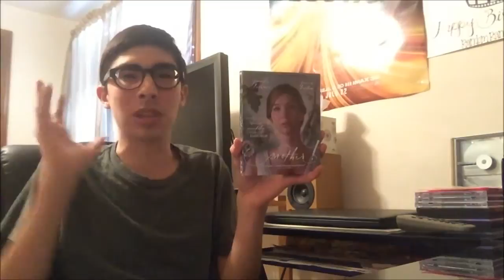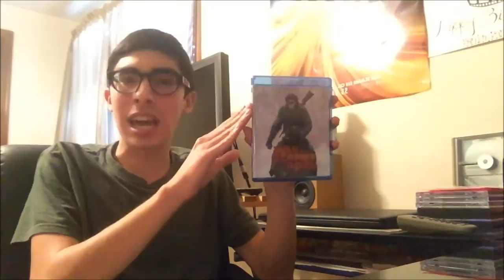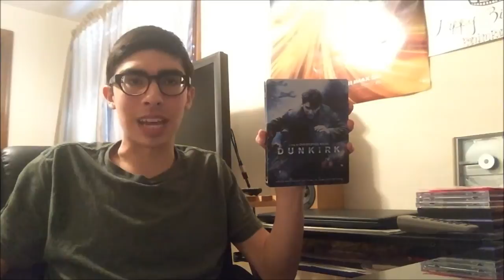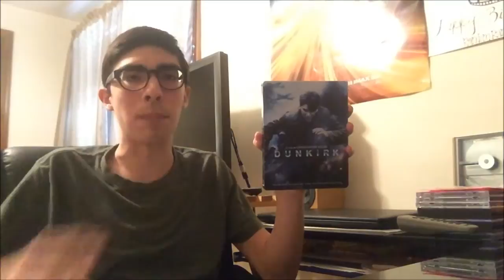My Top 17 Favorite Movies of 2017 (HD)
As 2017 closes out, I list my favorite movies from this past year!